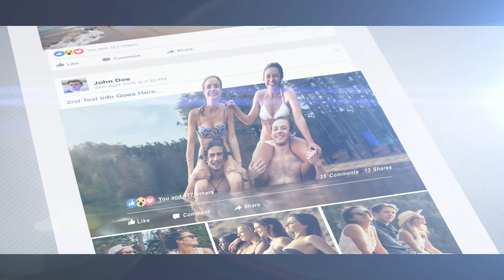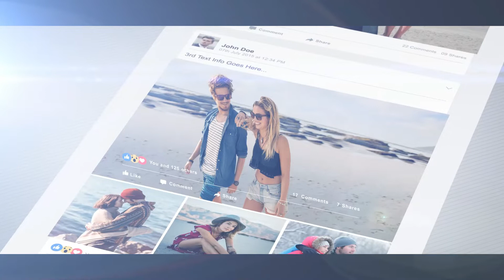Facebook कैसे पैसे कमता है ? || How does Facebook make money ? Facebook Business model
Hey friends , everyone knows that facebook is the biggest and most popular social website of duniya and in such a situation when any person finds this information that the owners of the website earn money from their website then their The question also comes in the mind that how does Facebook earn money.

Facebook कैसे पैसे कमता है ? || How does Facebook make money ? || By Why and How Official
फेसबुक से पैसे कैसे कमाते है